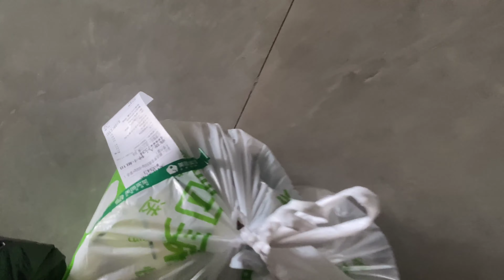深圳打工生活：揭秘女生周末宅在家都在干什么？